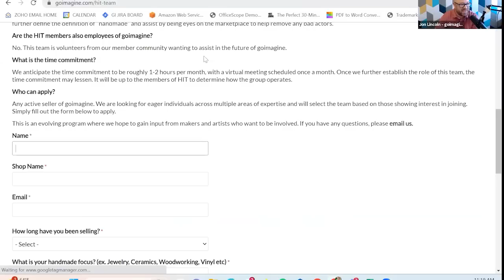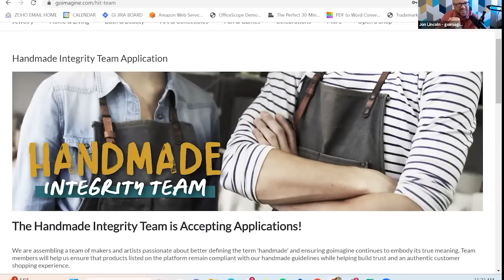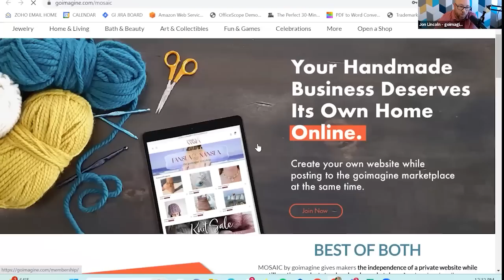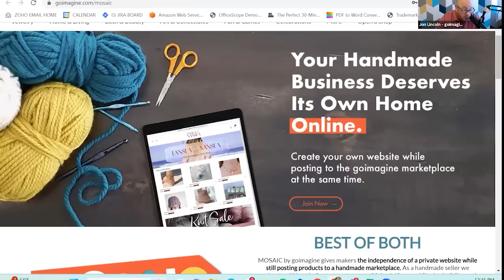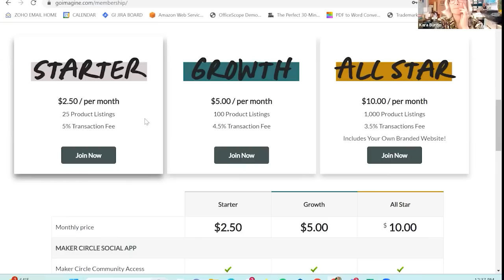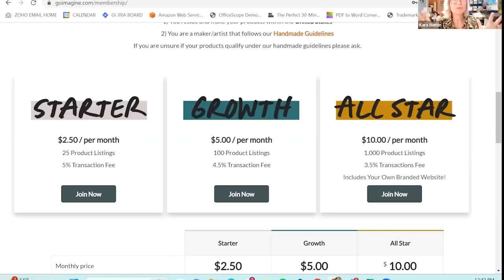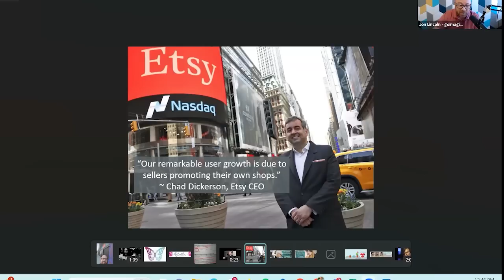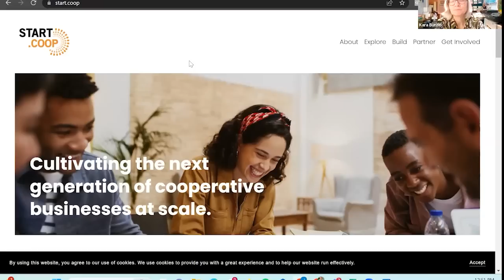Interview with Jon of Goimagine, a handmade platform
This interview with Jon of Goimagine was a lot of fun to do. I ended up talking to him for 2 1/2 hours, so this is edited but there's still a lot in here.

00:00 intro
00:35 Goimagine is US based, will they expand?
03:43 local sales and why they matter
05:00 sending traffic off of Goimagine
06:41 How does Goimagine define "handmade"?
11:55 Discount code to get two months free- LIMITED TIME
13:23 new product dashboard coming, and focus on the maker
16:35 Will POD ever be allowed? Maker vs Artist discussion
24:55 What is Goimagine?
29:00 Benefits for the makers
30:14 Goimagine vs different platforms
33:30 marketplace growth, pricing, and benefits
39:40 Where the growth has to come from with marketplaces
48:34 Goimagine webinar on youtube about shared ownership
52:55 Community standards of supporting everyone
57:15 wrapup

To hear the podcast about how marketplaces tend to change direction when they go public, plus some more background about Jon,

**CLASSES AND FREE HOME-BASED BUSINESS TOOLS, including my EShop Success Program, now on Teachable

**PRODUCTS THAT I USE IN MY ONLINE BUSINESS:
DYMO 4x6 LABEL PRINTER
DYMO LABELS
SHIPPING SCALE

**READING LIST:
All of these are books that I have read and found valuable for one reason or another as far as my business goes.

Think Like a Freak
Steal Like an Artist
Show Your Work
Company of One
Time Management From The Inside Out
Organizing from the Inside Out
Influence: The Psychology of Persuasion
Pre-Suasion: A Revolutionary Way to Influence and Persuade
Thinking Fast and Slow

This channel is for home-based creative businesses and anyone who sells products online and specifically on Etsy. I do Etsy tutorials and share Etsy tips to help small business owners get their businesses to where they want them to be. If you have questions about Etsy SEO, how the Etsy search algorithm works, selling on Etsy, or how to start an Etsy business and sell successfully on Etsy, post a comment or a question in the community tab!